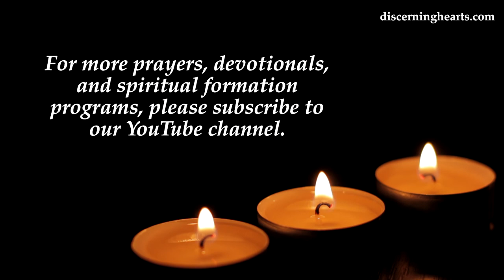Novena to St. Gemma Galgani - Day Five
Oh most Divine Lord, we humbly prostrate ourselves before Thy Infinite Majesty, and we adore Thee and dedicate to Thy glory the devout prayers which we now present to Thee, as an act of devotion to your servant, St Gemma Galgani, whose intercession we are now imploring.
Oh glorious St Gemma, for years you greatly desired to enter the consecrated religious life, but God desired otherwise, telling you after many years that it was not to be, and thereby causing you such great disappointment. Yet, you accepted this great sacrifice and resigned yourself to the will of God. Teach us then, dear St Gemma, to accept the sacrifices and sufferings that God permits in our lives, especially those that are very much against our own will and desires(mention request)…

Pray for us, Saint Gemma, that we may be made worthy of the promises of Christ.

Let us pray. O God, Who fashioned thy servant Saint Gemma into a likeness of Thy Crucified Son, grant us through her intercession the favor that we humbly request, and through the Passion, Death and Resurrection of Thy Son, may we be united with You for all eternity. We ask this through Jesus Christ our Lord. Amen